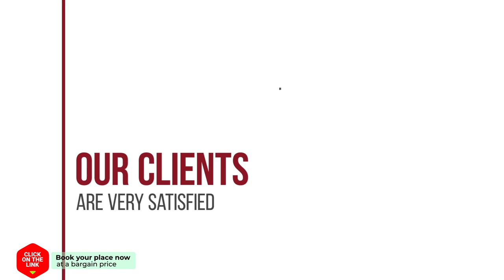B&B Papenhoef hotel review | Hotels in Geffen | Netherlands Hotels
B&B Papenhoef hotel video review. Hotels in Geffen, european 3 stars hotels.